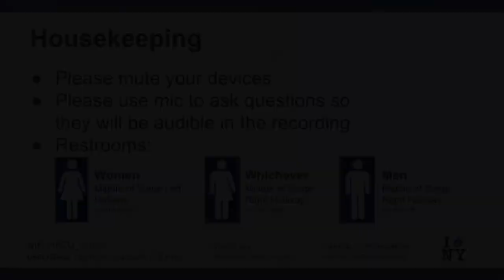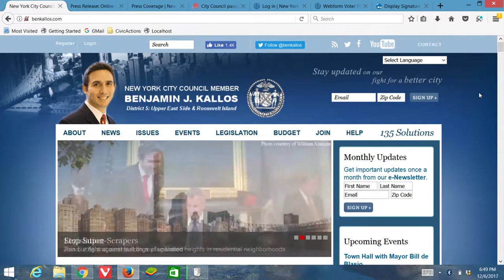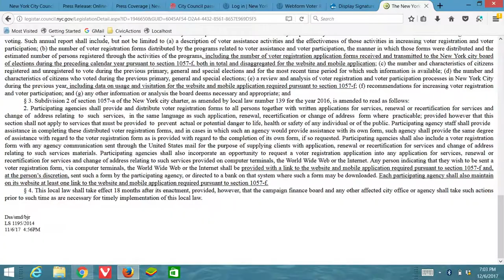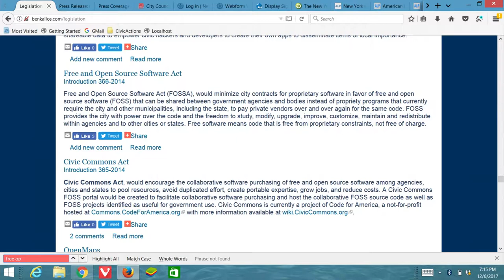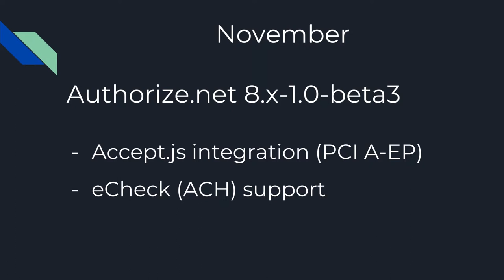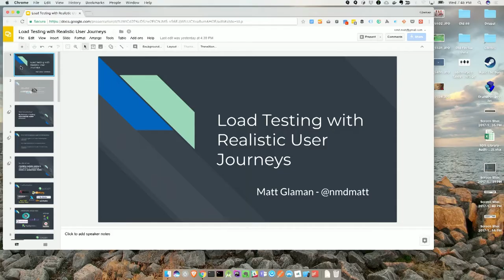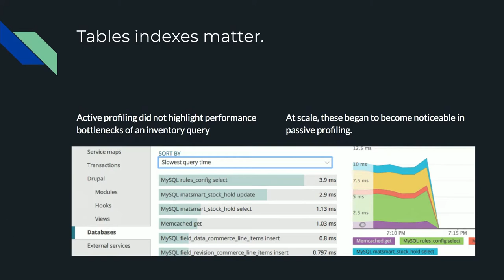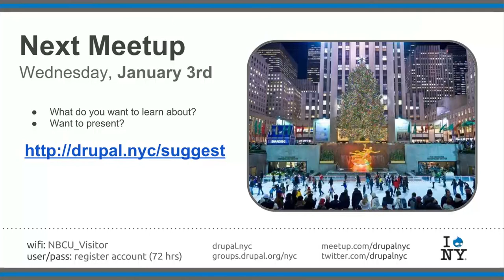Drupal NYC Meetup @ 30 Rock December 6th, 2017 (full meetup)